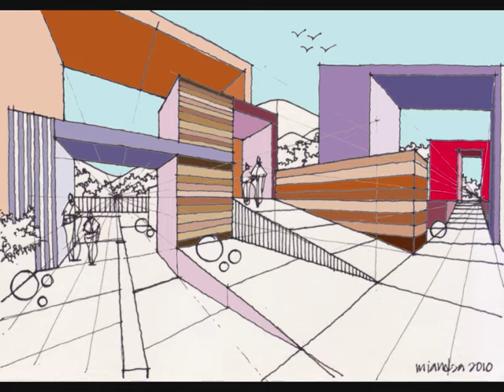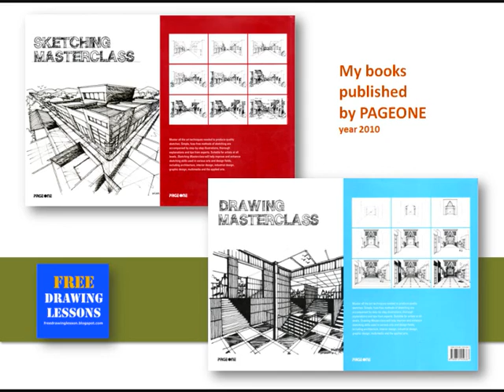Perspective Drawing : Draw a box : A scenery 108...a townscape... in a two point perspective.